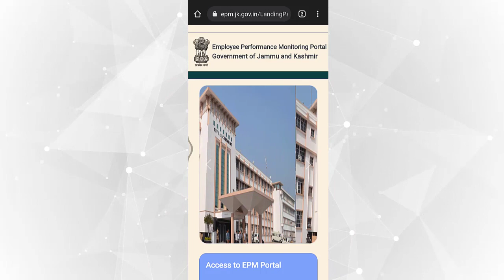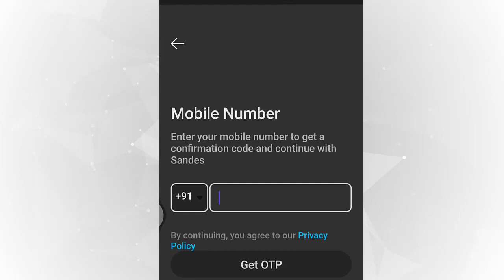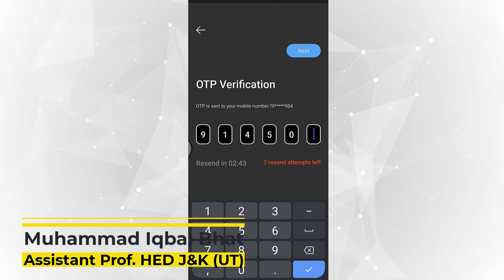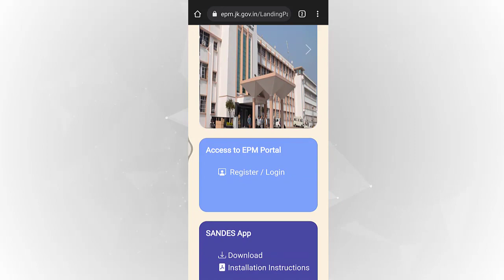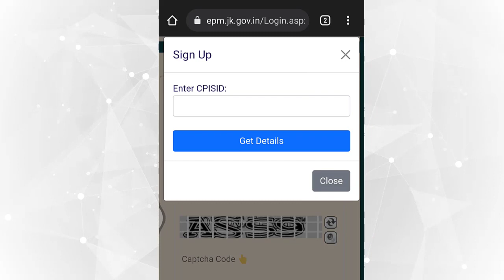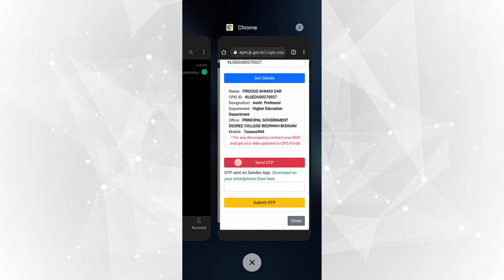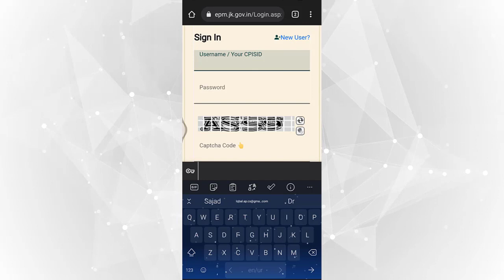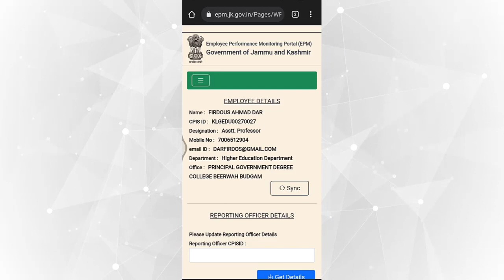How to Register on EPM Portal of J&K Government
The video illustrates how to register on EPM portal of J&k (UT) Government.
About Portal:
The government of J&K (UT) has designed a web portal to capture the monthly work performance of the employees and officers of the Government of Jammu & Kashmir and the appraisal thereof by their respective Reporting / Controlling Officers. The aim is to provide a mechanism for self-appraisal to the government employee on one hand and, on the other hand, to provide a readily available means to the higher authorities for monitoring and better human resources management. For using the system, an Employee shall register as a new user using their CPIS ID and create a password-based upon the OTP they receive on their registered Mobile Number though SANDES App. A user should download the SANDES Mobile App from the play store or below link